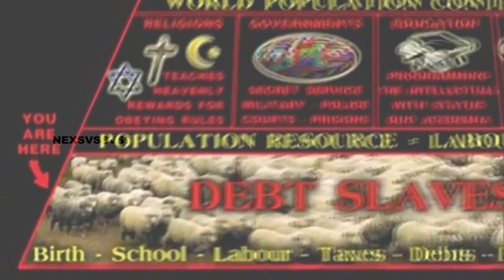Ballarò - MAURIZIO CROZZA Perversioni Sfiorite VS La Rivolta Dei Giusti